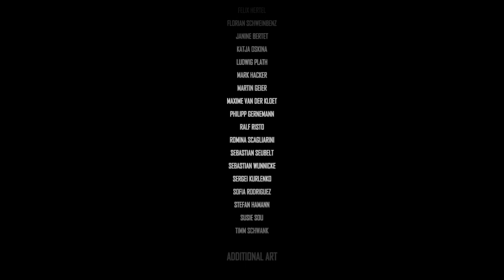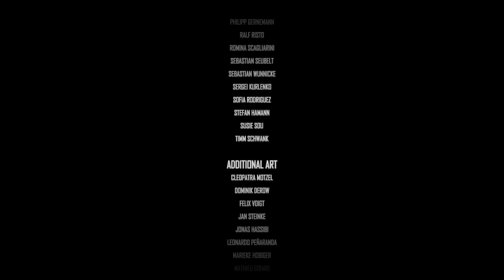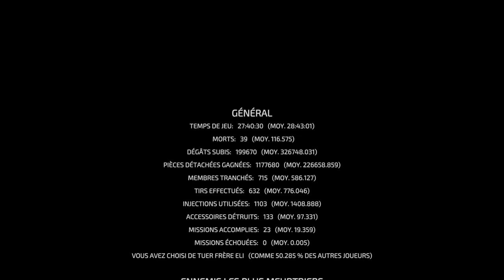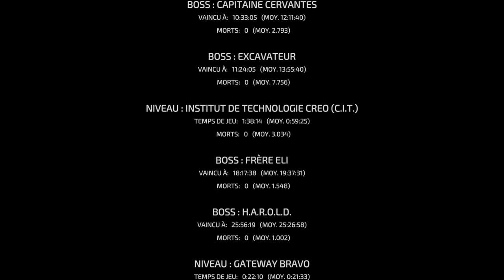The Surge 2 - #06 FIN, bon jeu !